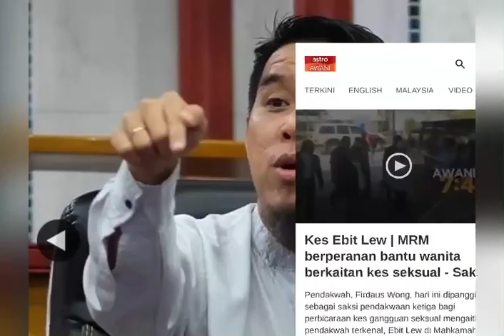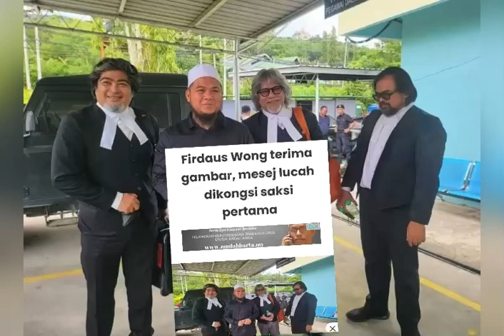Allah Sayangkan Umatnya Seperti Ustaz Ebit Lew‼️ Firdaus wong Apa cer⁉️🤬ebitlew